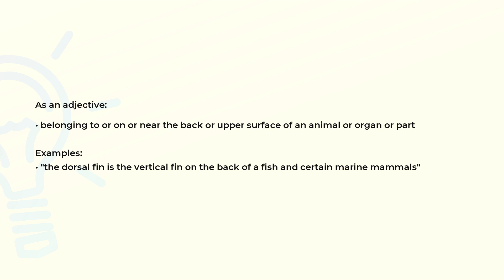What is the meaning of the word DORSAL?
Definition, examples of use and spelling of the word DORSAL.

(00:00) Intro
(00:07) As an adjective
(00:25) Spelling

As an adjective (00:07):
• belonging to or on or near the back or upper surface of an animal or organ or part

Examples:
• "the dorsal fin is the vertical fin on the back of a fish and certain marine mammals"